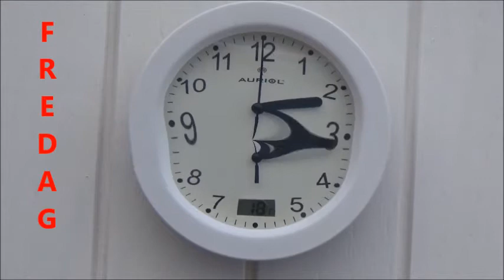Fredag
Friday - the best day of the week!